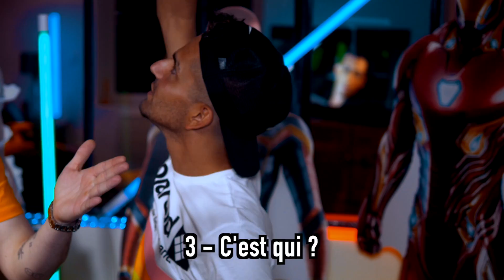MA NOUVELLE COPINE ?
Dylan me présente La Ligue des Champions des Youtubeuses Francaises...